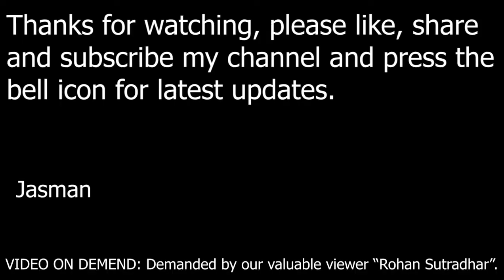videoondemand || undertaker || kane || hctp || ps2 || brocklesnar || bigshow || jasmansaggu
Undertaker & Kane (Brothers of Destruction) vs Brock Lesnar & Big Show, Here Comes The Pain, PlayStation 2, PS2, WWE GAME, video on demand.
Ladder Match